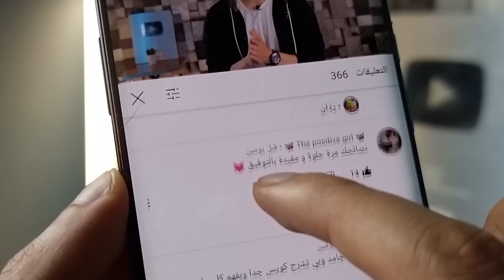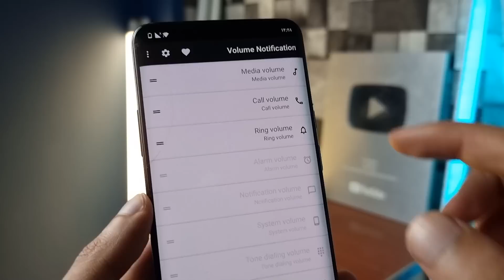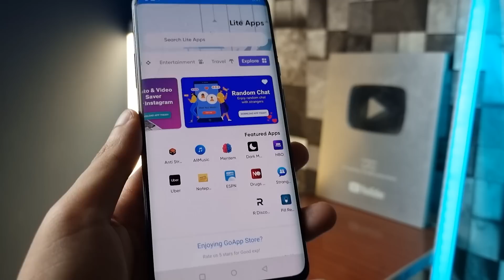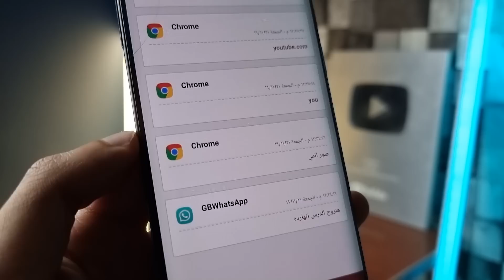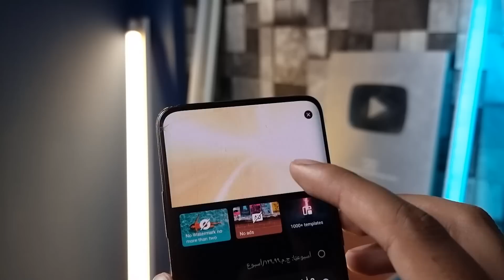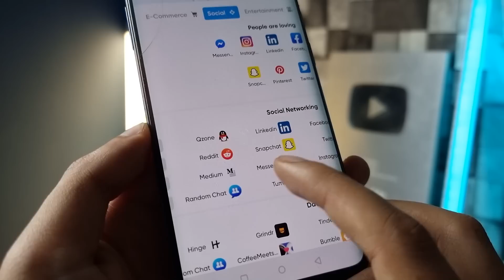واخيرا افضل تطبيق للاندرويد الكل منتظرة !!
افضل 10 تطبيقات اندرويد 2021 لازم تجربهم احسن برامج للايفون لهذا الشهر

المقدمه 00:00
تطبيق للحفاظ علي ازار رفع الصوت 00:42
افضل متجر للتطبيقات والالعاب بلاي  01:42
برنامج مراقبة الافطال 02:48
افضل برنامج مؤثرات للفيديو والمونتاج 04:00
أفضل 7 برامج مميزة للهاتف الاندرويد لهذا الشهر مفيدة للهاتف
اشرح لي